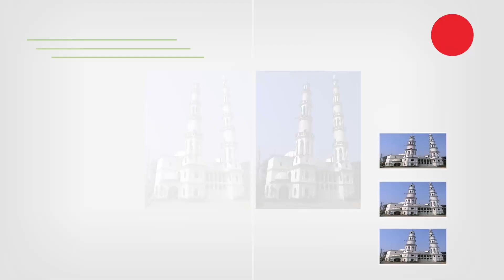গৌরীপুর আসনে আওয়ামী লীগ প্রার্থী পপিকে বিজয়ী করতে আওয়ামী লীগ ও সহযোগী সংগঠনের উদ্যোগে জনসভা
গৌরীপুর আসনে আওয়ামী লীগ প্রার্থী অ্যাডভোকেট নিলুফার আনজুম পপিকে বিজয়ী করতে অচিন্তপুর,  মাওহা ও সহনাটি ইউনিয়ন আওয়ামী লীগ ও সহযোগী সংগঠনের উদ্যোগে জনসভা।